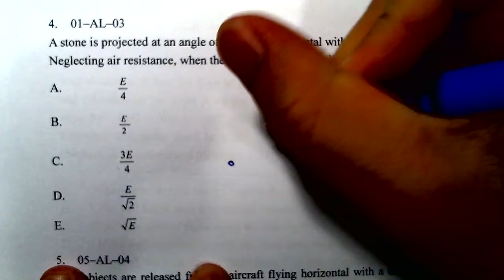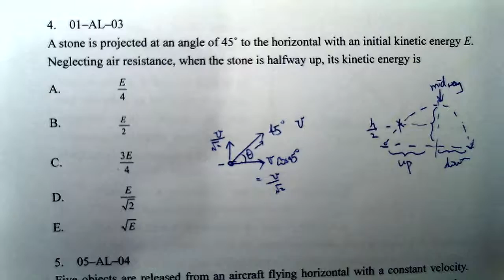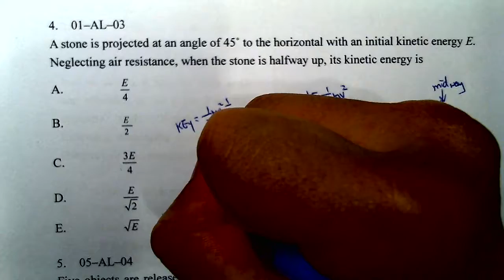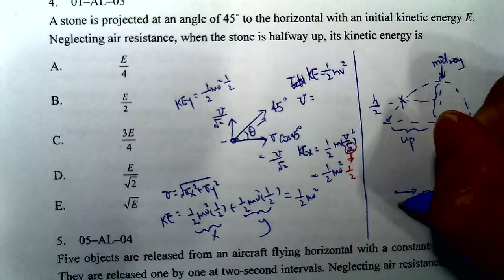Physics 2001 HKAL MC 3